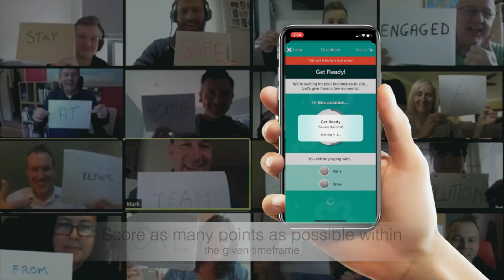Virtual Away Day - Virtual Team Building with Pinnacle Team Events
Pinnacle Team Events is one of Australia’s premier team building providers with over 75 programs available to groups conferencing in NSW. Our experiential learning events are professional, entertaining, hands-on and most importantly fun! Pinnacle has over 30 years experience in organising events to ensure you get the best experience at the most competitive price. Pinnacle’s range of options span from Wine Blending to Escape Room challenges, from Laser Clay Shooting to The Amazing Race, from Casino Nights to Corporate Drumming – they have options to cater for all groups, budgets and time frames.